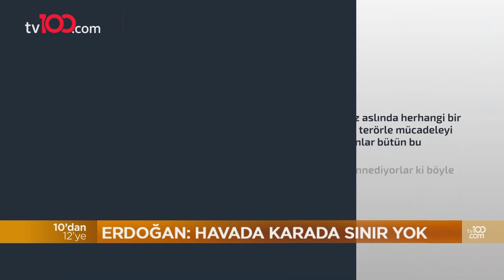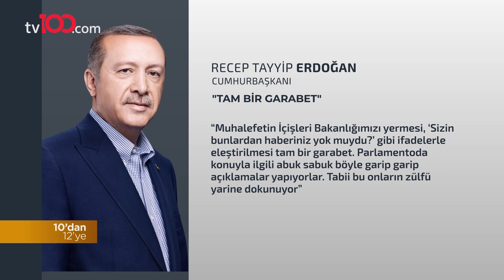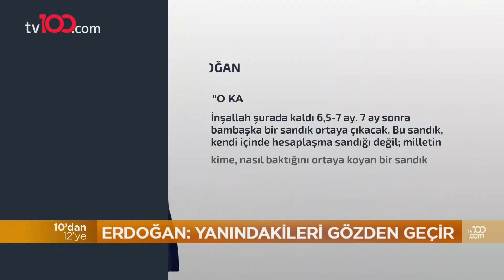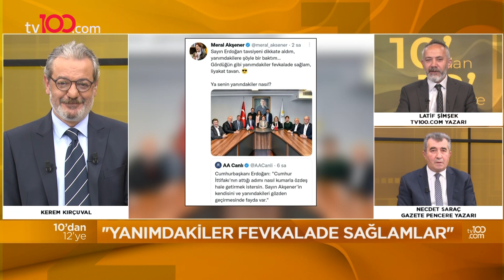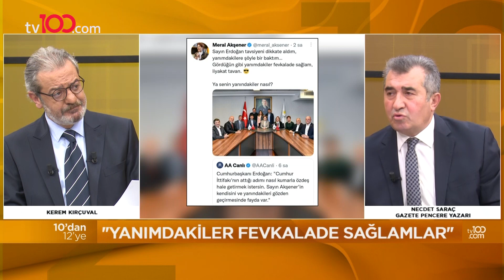Pençe-Kılıç Harekatı - Kerem Kırçuval ile 10'dan 12'ye - 22 Kasım 2022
İstinye Üniversitesi GÜVSAM Koordinatörü İsmail Hakkı Pekin, Galatasaray Üniversitesi Öğretim Üyesi Doç. Dr. Ata Özkaya, tv100.com Yazarı Latif Şimşek ve Gazete Pencere Yazarı Necdet Saraç; Kerem Kırçuval ile 10'dan 12'yenin konuğu oldu

Frekans: 11916
Sembol: 30000
Polarizasyon: V (Dikey)
Frekans: 12729
Sembol: 30000
Polarizasyon: V (Dikey)